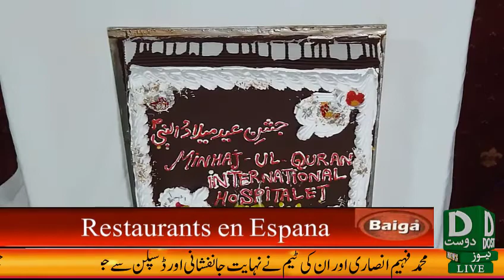منہاج القرآن انٹرنیشنل اوہسپیتالیت کےزیراہتمام جشن عید میلاد النبی کا جلوس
جلوس منہاج القرآن اسلامک سنٹر اوہسپیتالیت سے شروع ہوا
حسنات ہاشمی،محمد اقبال چوہدری اور دیگر خواتین ومرد حضرات نے خطاب کیا
اسلام امن کا دین ہے اور ہم دنیا بھر میں امن کے قیام کے خواہاں ہیں،مقررین
آج ہمارے جلوس میں سبز رنگ کے جھنڈے بھی اس بات کی گواہی ہیں،مقررین
قائد علامہ طاہر القادری نے بھی ہمیں امن ومحبت کا درس دیا ہے،مقررین
 جشن عید میلاد النبی کے جلوس میں اوہسپیتالیت بلدیہ کے کونسلرکی شرکت
محمد فہیم انصاری اور ان کی ٹیم نے نہایت جانفشانی اور ڈسپلن سے جلوس کو آرگنائز کیا۔
جلوس میں مرد وخواتین کے ساتھ ساتھ بچوں کی بڑی تعداد نے شرکت کی
دوران جلوس عمارات کی بالکونیوں سے مقامی افراد جلوس کو دیکھتے رہے
منہاج القرآنن کی انتظامیہ نے اور بعد میں منہاج القرآن یوتھ نے مل کر کیک کاٹا
منہاج القرآن اوہسپیتالیت کی جانب سے مقامی بلدیہ کے کونسلرز کے اعزاز میں عشائیہ کی تقریب